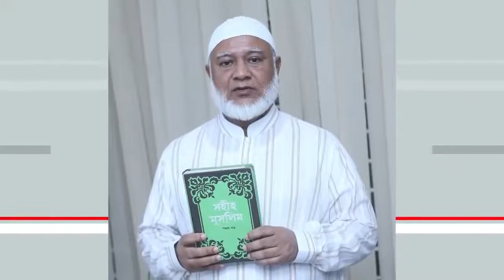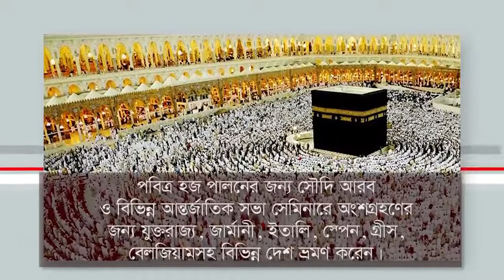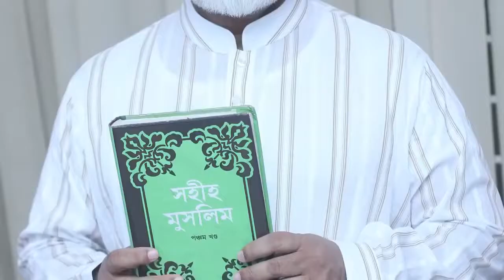A Short Biography of Dr. Shafiqur Rahman // Ameer of Bangladesh Jamaat-e-Islami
Shafiqur Rahman  is a Bangladeshi politician, physician and current amir of Bangladesh Jamaat-e-Islami. He served as Jamaat's secretary general from October 2016 to November 2019.. He was elected the Jamaat-e-Islami Emir on November 12, 2019.[1] He was former acting secretary general of the party. Before his being acting secretary general, he had been Ameer (leader) of the Sylhet city branch of the party.

Primary life
Shafiqur Rahman was born on October 31, 1958 in Kulaura Upazila of Moulvibazar District. His father's name. Abru Mia and his mother name is Khatibun. He is the third son her family. Rahman passed the SSC from the local Baramachal High School in 1974 and then passed the HSC from the MC College in Sylhet at 1976. He got his MBBS degree from Sylhet Medical College in 1983.

Career
Rahman started his political life through the Jasad Chhatra League while in the student body and joined the Bangladesh Chhatra League in 1973. Joined Bangladesh Islami Chhatra Shibir in 1977. While studying in Sylhet Osmani Medical College, he became president of the Chatra Shibir medical branch and later the Sylhet District branch. In 1984, joined the Jamaat-e-Islami. Later he served as Sylhet's Emir. After taking office at the central level as Assistant Secretary General in 2010, and the first acting Secretary General on September 19, 2011, he took over as Secretary General in 2016.

Personal life
Rahman was married on January 5, 1985 to Dr. Ameena Begum. Amena Begum served as the Member of parliament for the reserved seats in the eighth Jatiyo Sangshad election. The couple has 2 daughters and 1 son.